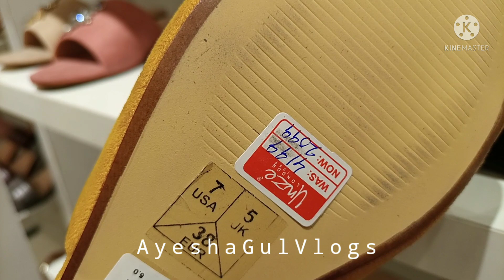Unze London Sale ||Flat 50% Off Sale || Till Chaand Raat || 28 April 2022